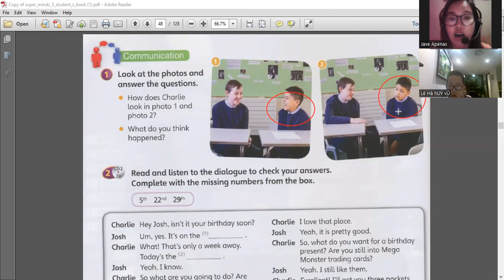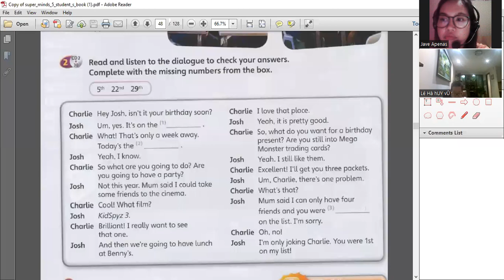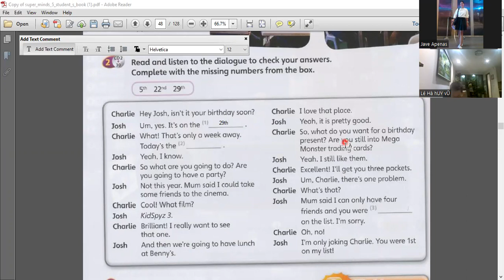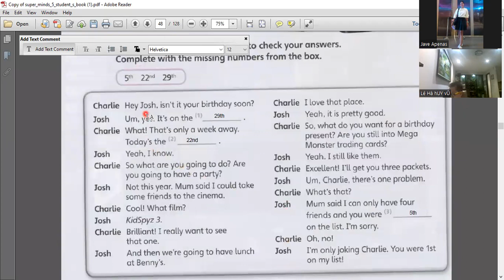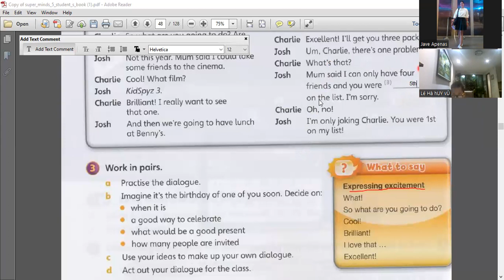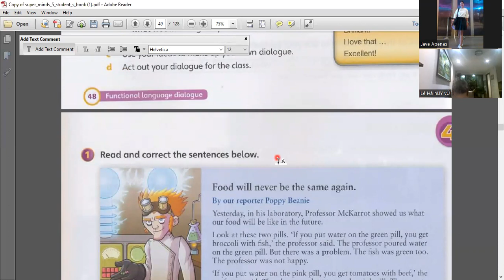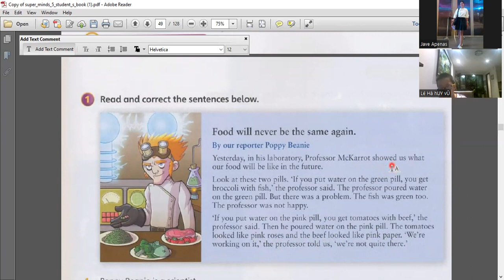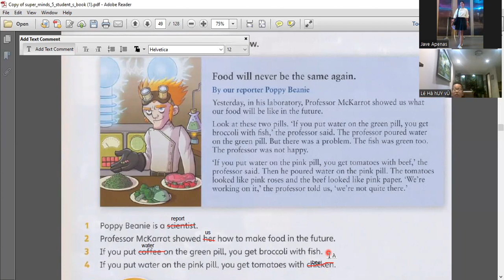Việt Tú day 113